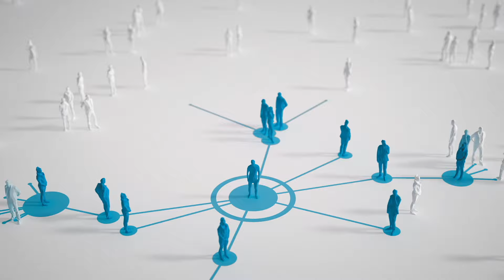NFT Tokens Can Kill You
Film Location:
Contessa Art Gallery